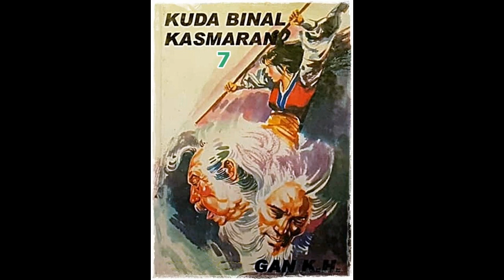Seri Cerita Silat Serial 7 Senjata Seri 6 Kuda Binal Kasmaran Jilid 7